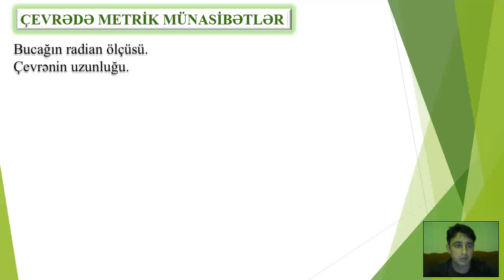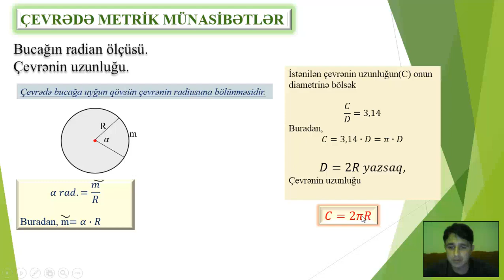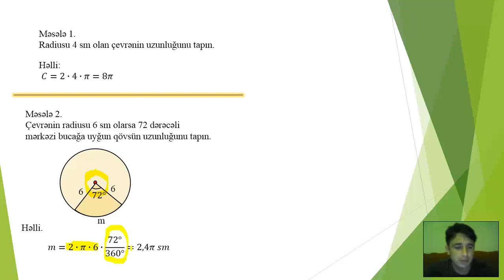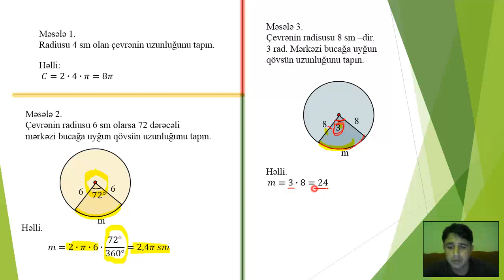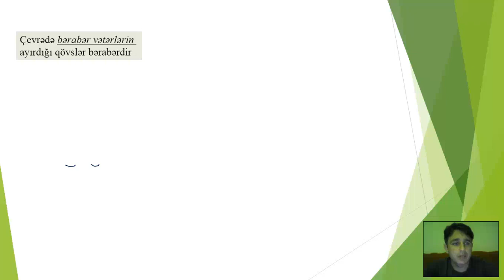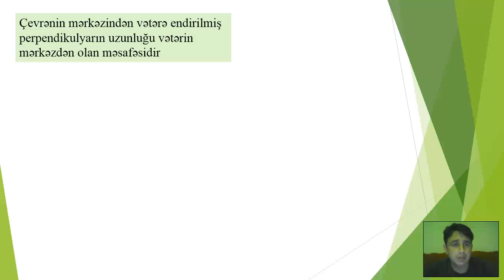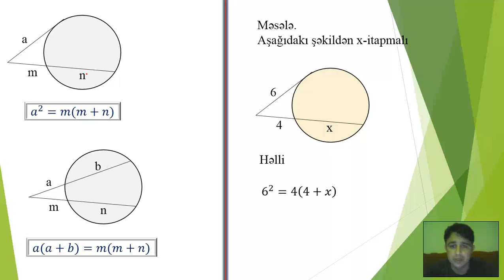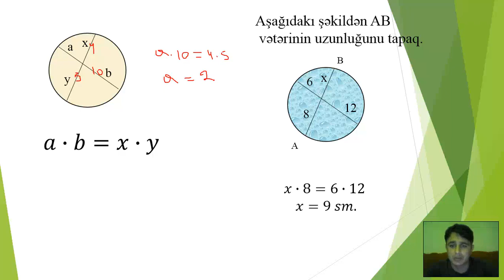Cevre 2 metrik olculer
Cevre, daire, daxile ve xarice cekilmis dordbucaqli, test toplusu , guven suallarinin izahi ucun, hendese, TQDK